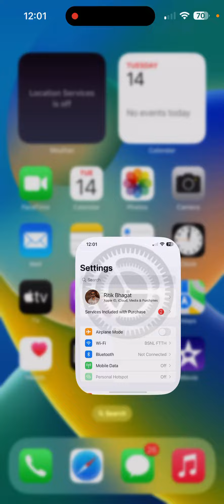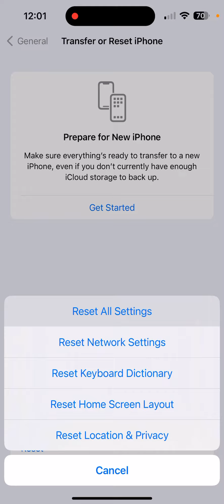iPhone How To Disable And Block Ads 2023